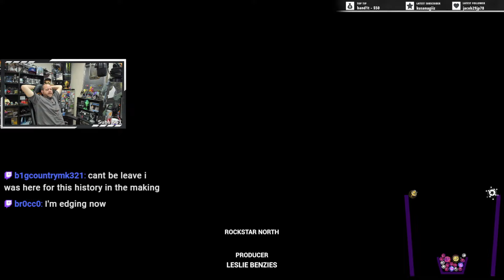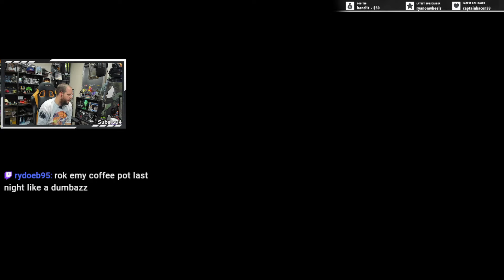The Yelling Madman gets 100% on GTA Vice City